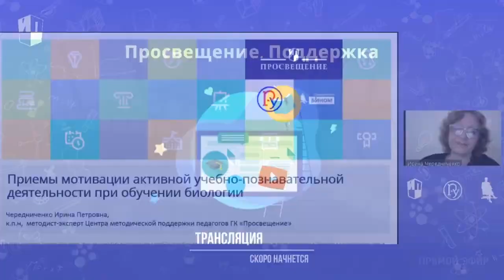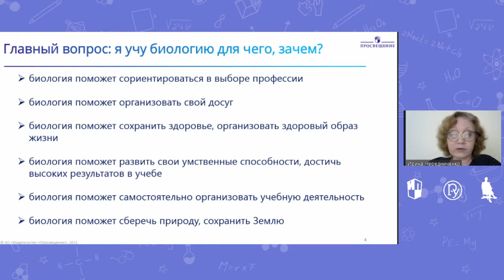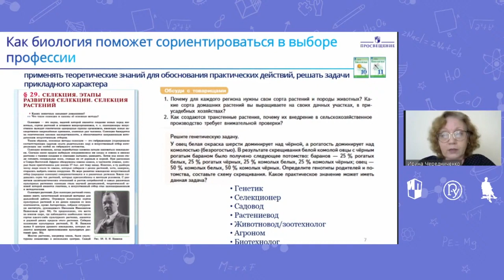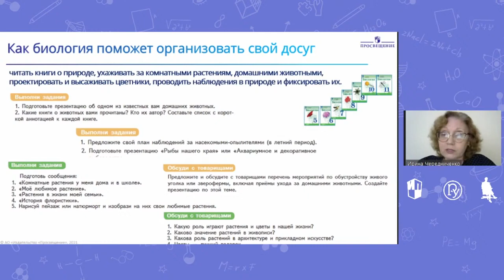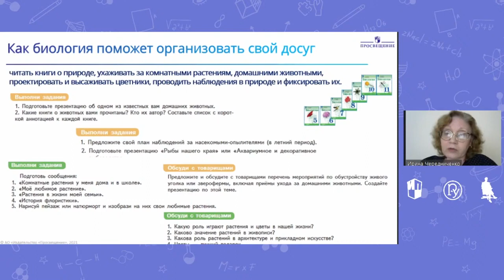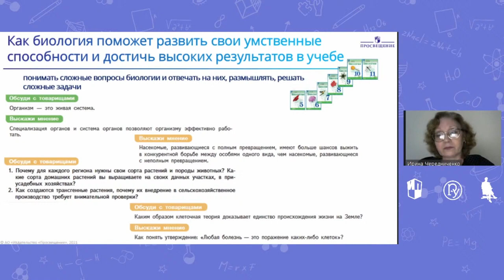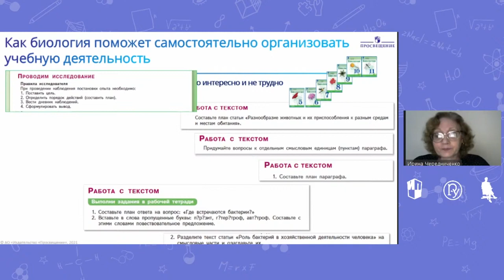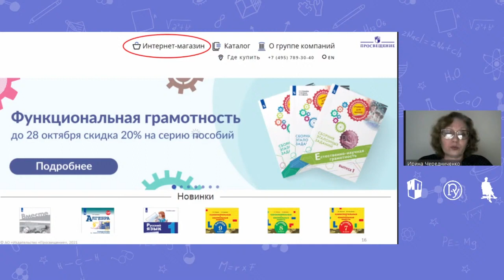Приёмы мотивации активной учебно познавательной деятельности при обучении биологии